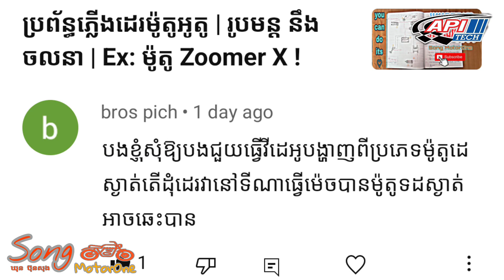ថ្ងៃនេះមកឆ្លើយតប Comment បងប្អូនមិត្តភក្តិ Fan បានសួរ Episode 1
Videos Reply Comment 🇰🇭🇰🇭💯💯

Admin Song MotorOne គោលបំណងរបស់យើងគឺដើម្បីកំសាន្តនិង អប់រំអ្នកជាមួយនឹងវីដេអូដែលយើងផលិត! ដើម្បីជួយអ្នកឱ្យ យល់ពីវីដេអូកាន់តែច្បាស់យើងនឹងបង្ហាញជូនពួកគេជាមួយ ម៉ាស៊ីន

ឈ្មោះទោចក្រយានយន្តត្រូវបានគេសម្គាល់ឈ្មោះក៏ដូចជា ទីតាំងរបស់ពួកគេ។ ការពិពណ៌នាវីដេអូក៏មានព័ត៌មានផងដែរ ដូច្នេះត្រូវប្រាកដថាពិនិត្យមើលវាផងដែរ!

វាជាការចង់បន្ថែមតម្លៃប្លែកនិងច្នៃប្រឌិតរបស់យើងតាមវិធីផ្លាស់ ប្ដូរូដើម្បីធានាថាអ្នករីករាយនឹងវីដេអូដែលបានបង្ហាញ។

        សិក្សាស្វែងយល់បន្ថែមជាមួយខ្ញុំបាទ Song MotorOne 🇰🇭 😀 👌
      សូមស្វាគម៍មកកាន់ Channel Song MotorOne
សូមបងប្អូនជួយ ជាវ និងlikeម្នាក់មួយផងបាទ
សិក្សាស្វែងយល់បន្ថែមជាមួយខ្ញុំបាទ Song MotorOne Api Tech Cambodia 🇰🇭
អ្នកអាច Support ខ្ញុំបានតាមរយះ
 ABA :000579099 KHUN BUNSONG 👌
សូមបងប្អូនជួយមើលអោយចប់ និងជៀសវាងកុំអោយមានបញ្ហានៅថ្ងៃក្រោយ ។